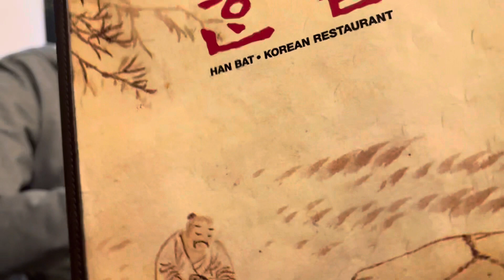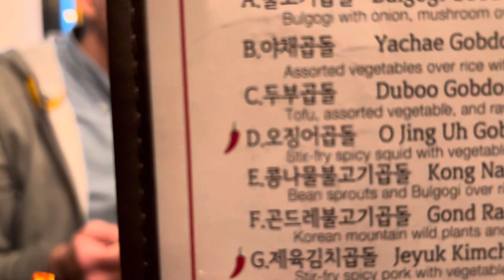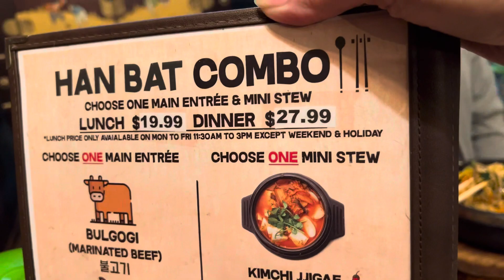Han Bat Korean Restaurant, NYC. Tue Oct 11, 2022.